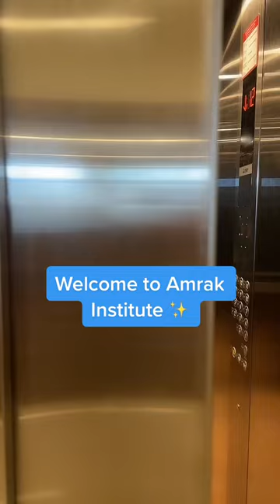Glimpse | Amrak Institute affiliated with Durdans | Sri Lanka’s Premier School of Health Science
From Nursing to Biomedical Science, we're shaping the next generation of healthcare professionals 🙌 Follow us for a glimpse of our institute.